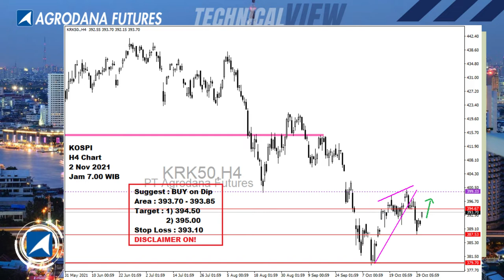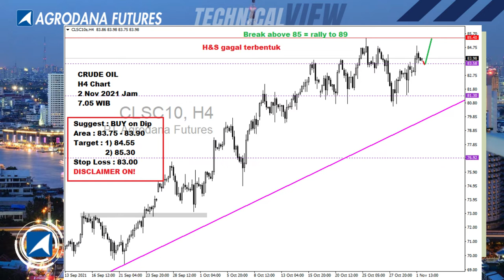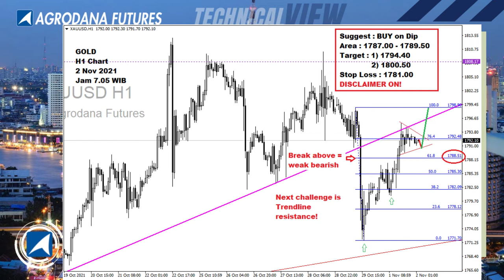All Charts 2 Nov 2021 Day 1 FOMC Meeting, All Market Alert!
Seluruh pernyataan dan ekspresi yang disampaikan sebagai prakiraan dan analisa adalah semata-mata bertujuan informatif dan tidak dimaksudkan sebagai nasihat investasi. Pendapat yang disampaikan dapat berubah tanpa pemberitahuan. Pasar Valuta Asing, Kontrak Berjangka, Komoditi & CFD (Contract For Differences) bersifat volatile dan berisiko tinggi.v